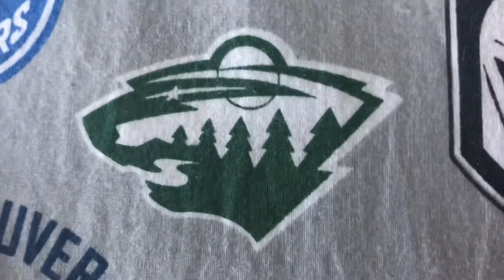NHL Helmet Racers ( New Show) Announcements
This is a new show called NHL Helmet Racers
All 31 NHL Helmets will Race against one another and It’s coming January 2019! You guys can choose who will win!!!